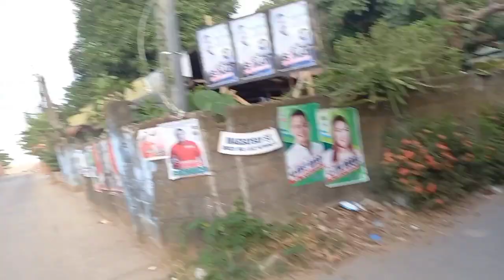PUMUNTA AKO SA TABING DAGAT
Dahil pumasyal kami sa bataan naisipan kong pumunta sa tabing dagat.. sobrang nakakfresh at ang sarap ng simoy ng hangin sa tabing dagat. Un nga lang d na gaya ng dati dahil may pader na dito at dna makapag tampisaw.